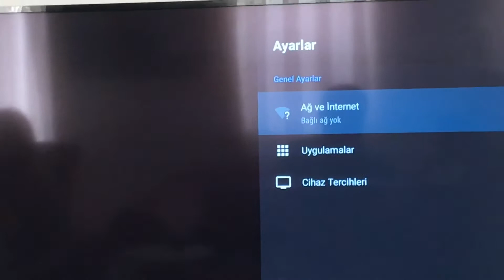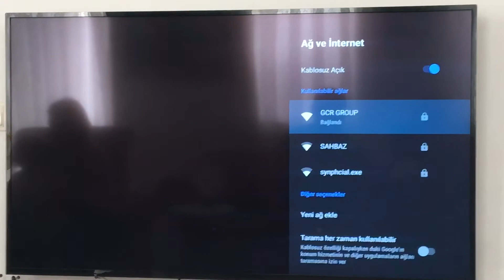Smart tv yi internete bağlamak akıllı televizyon wifiye nasıl bağlanır Hi-Level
Smart tv yi internete bağlamak akıllı televizyon wifiye nasıl bağlanır led televizyonu modeme bağlamak akıllı olmayan tv yi akıllı tv ye çevirme diğer video larımızda var hi-level tv yi internete nasıl bağlarsınız tv yi modeme nasıl bağlarım şifre ile